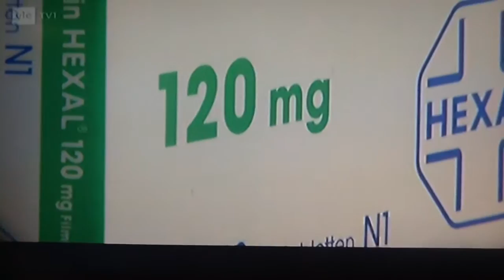29.10.2016.Uutisista: Soini kommentoi sdp:n puheenvuorolistoja.Ministeri P. Mattila/Lääkevirasto Fi?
Videointi/ Lammervo Marjo.